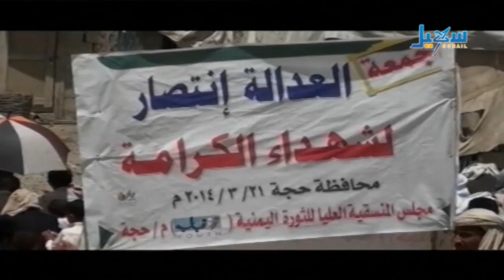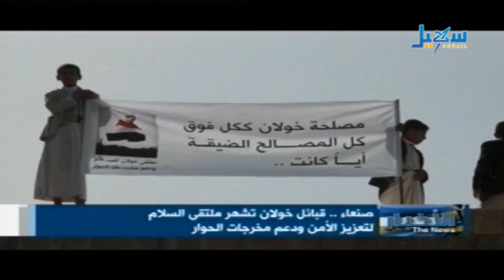الأخبار الساعة التاسعة والنصف 21 03 2014